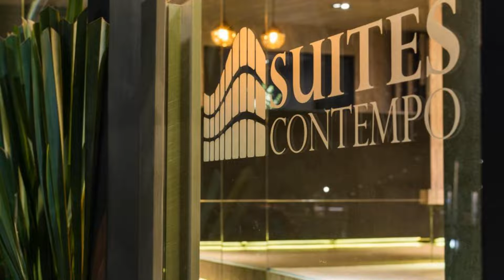Suites Contempo, Mexico City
About Property:
You're eligible for a Genius discount at Suites Contempo! To save at this property, all you have to do is sign in.
This design hotel is located in Mexico City's Reforma District, near the Castle of Chapultepec. The all-suite hotel offers free Wi-Fi and free transportation in the Polanco area.
Suites Contempo features a flat-screen TV, a kitchenette and separate living room.
Each floor at the Contempo Suites is dedicated to a different internationa...
Property Type: Hotel
Address: Melchor Ocampo 455 Polanco, 11590 Mexico City, Mexico
Searching For
1. Suites Contempo - Mexico City
2. Suites Contempo - Mexico City Address
3. Suites Contempo - Mexico City Rooms
4. Suites Contempo - Mexico City Amenities
5. Suites Contempo - Mexico City Offers and Deals
Audio Credit:
Track Title: Subway Dreams
Artist: Dan Henig